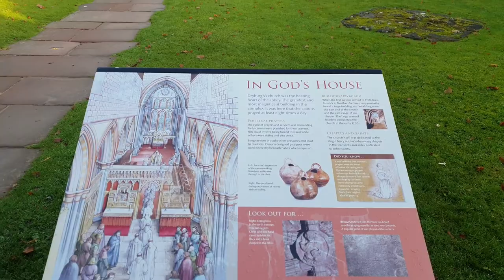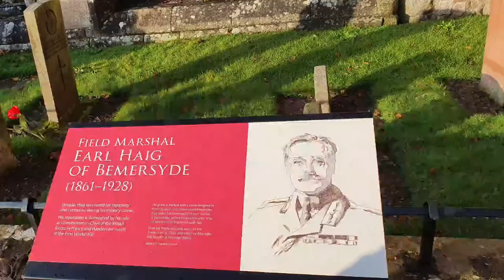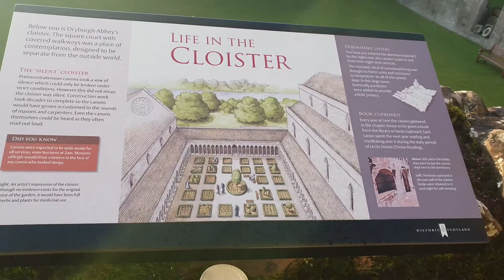Dryburgh Abbey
The tree-shrouded ruins of a beautiful abbey beside the River Tweed. It has been ravaged by fire and war but stone carvings and painted plaster work have survived to provide a glimpse of its once magnificent decoration.  Here are the graves of Sir Walter Scott and Field Marshall Douglas Haig, as well as the Dryburgh Yew, reputedly one of Scotland's oldest trees.

A Tweed folyó melletti gyönyörű apátság fával borított romjai.  Tűz és háború sújtotta, de kőfaragványok és festett gipszmunkák megmaradtak, hogy bepillantást engedjenek a  valaha csodálatos díszítéséhez.  Itt találhatók Sir Walter Scott és Douglas Haig vezér tábornagy sírjai, valamint a Dryburgh Yew, Skócia egyik legrégibb fája.